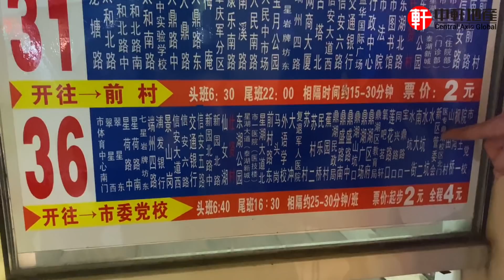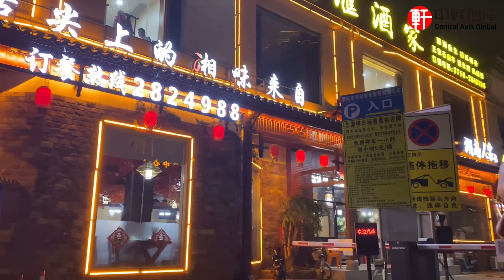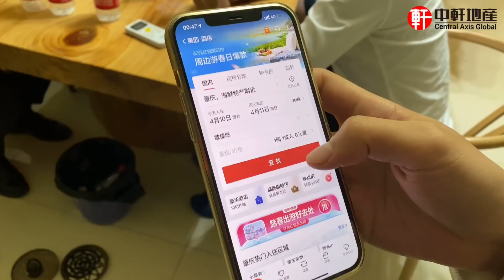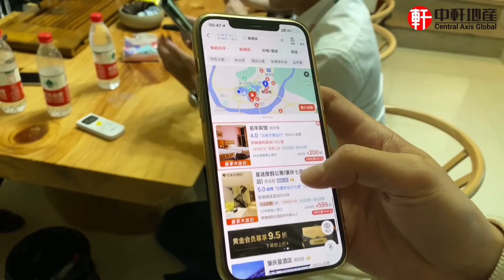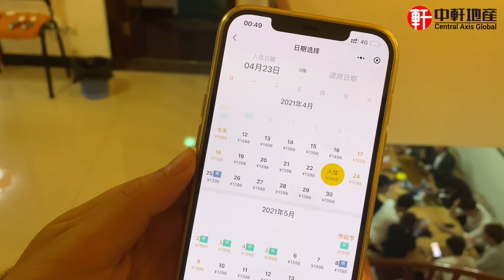大灣區生活：肇慶大型夜市 食特色生蠔🦪+中軒同事出差住民宿一晚租金竟然高達1400？